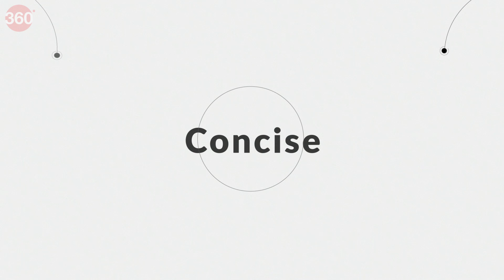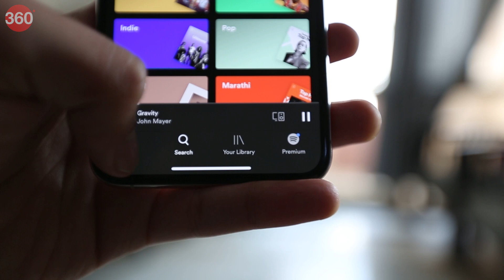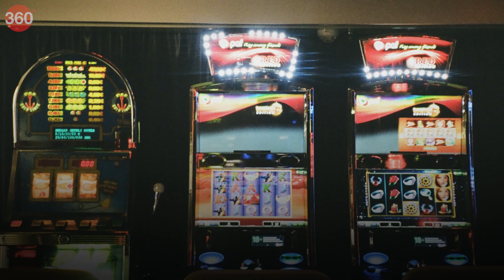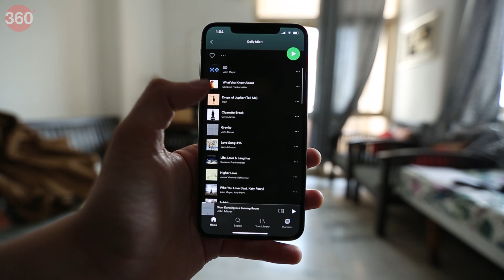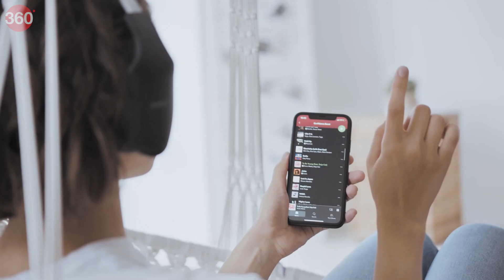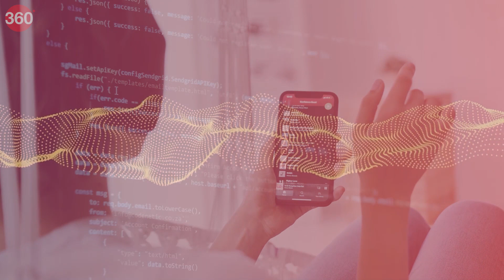Here's How Spotify Knows What You Want to Listen to | Elemental Ep 19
Spotify is the big daddy of music streaming. It suggests millions of songs to millions of users every day. But have you ever wondered how it exactly does it? Well, it uses its own algorithm called Bandits for Recommendations as Treatments. And it doesn't just end there, there's a lot of other clever science behind it. We explain that, and a lot more in this episode of Elemental where we talk about the smaller things in tech that make a much bigger impact on the real world.

0:00 Introduction
1:00 The Spotify Interface
1:52 Spotify's Algorithm - BaRT
2:47 How Spotify 'Exploits' and 'Explores'
3:48 The Minimum Duration of Listening and How it Affects You
4:39 How Does Spotify Recommend New Artists?
6:18 Final Summation